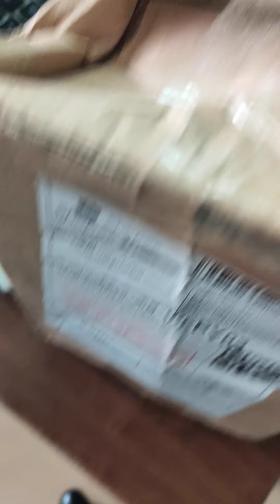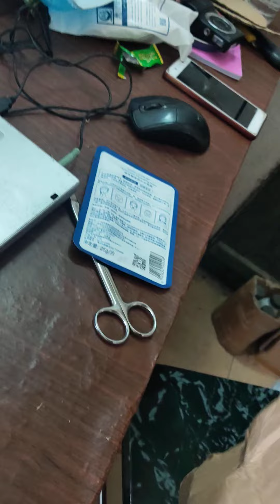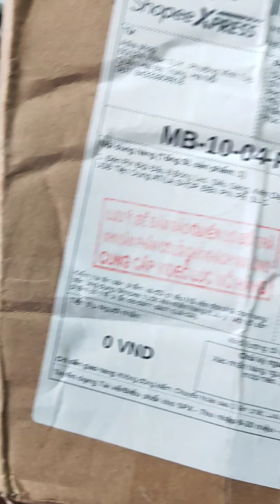Kiểm tra hàng Đèn Pin Đội Đầu 8 Bóng Led, Siêu Sáng, Kèm Dây Sạc USB Tiện Dụng ATILA SHOP